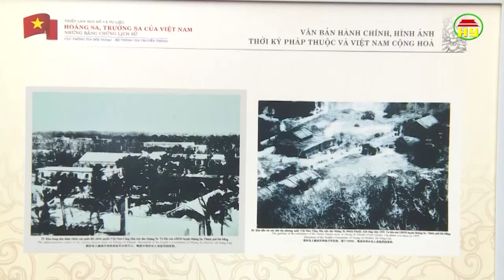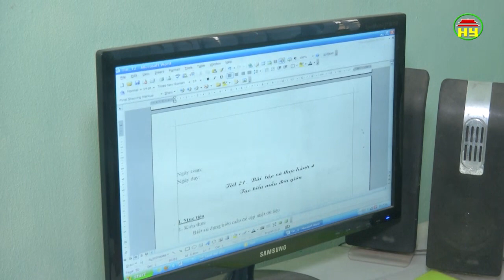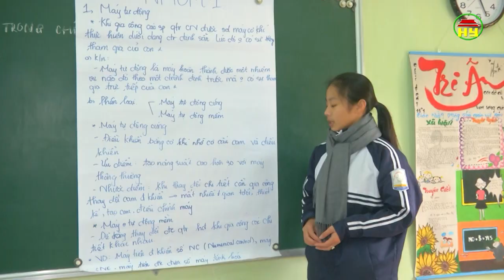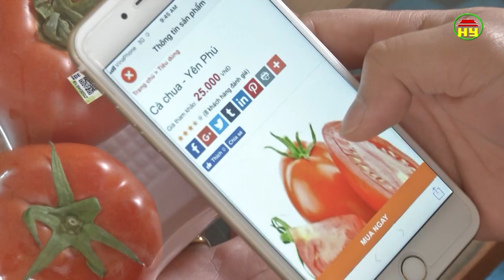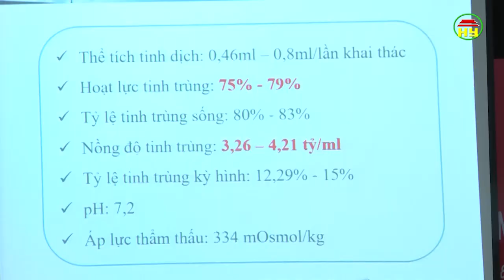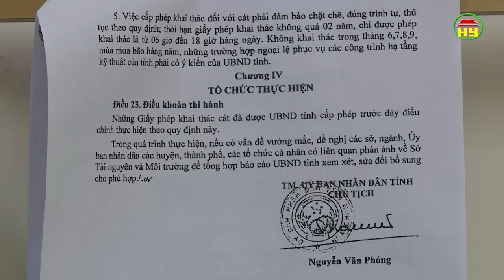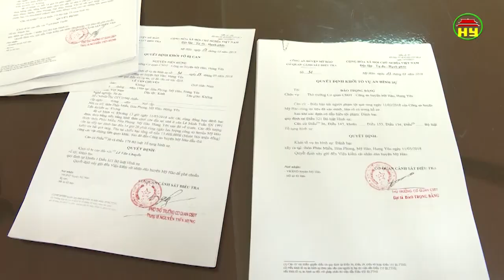Thời sự Hưng Yên thứ 4 ngày 14/3/2018.